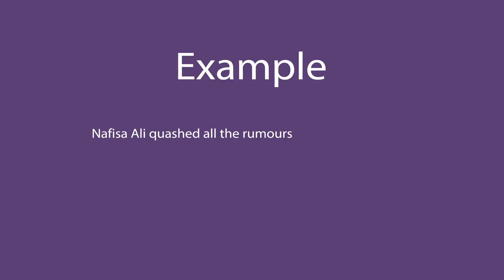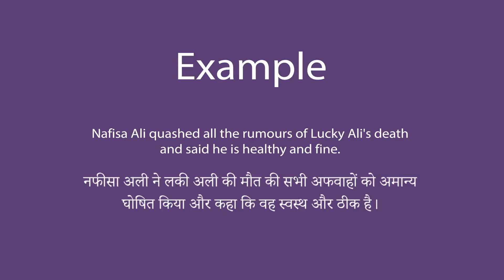Quash In Hindi - HinKhoj - Dictionary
Hello friends!

Quash means to forcefully stop something that you do not want to happen
Quash meaning of Outbreak is अमान्य घोषित करना
Quash is used as a verb
We choose this word as Word of the day with sentence example - Nafisa Ali quashed all the rumours of Lucky Ali's death and said he is healthy and fine.

To find more meaning and word details Quash